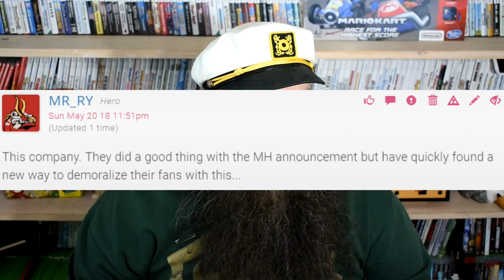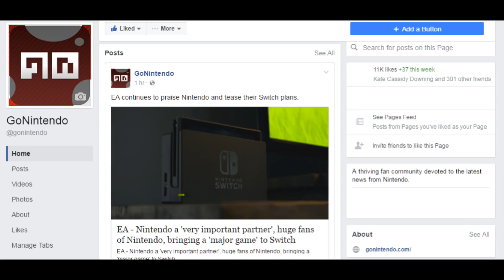Today's BIG Story: Resident Evil 7 Cloud on Switch has fans ANGRY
DescriptionWelcome to Today's BIG Story for May 21st, 2018!  Resident Evil 7 is coming to the Switch!  That's good!  The only option to play it is through a rental streaming service.  That's bad!

Links for today's stories